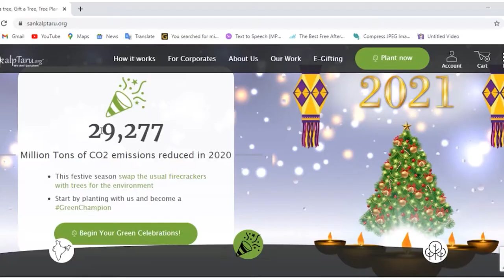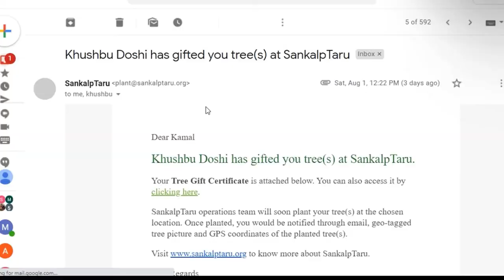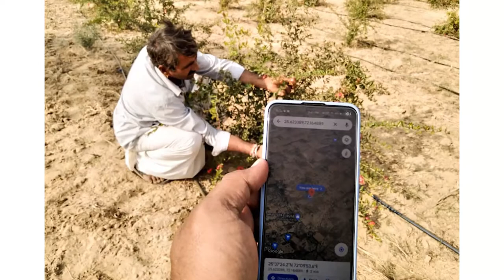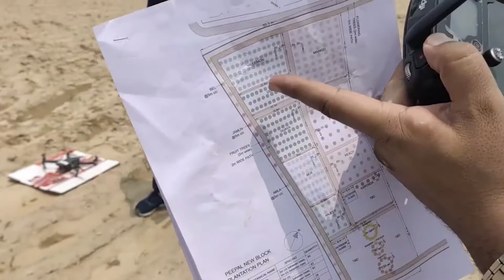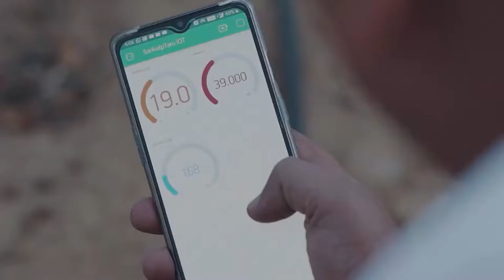Leveraging Technology and Securing Mass Plantations with Innovation | Apurva Bhandari | TEDxRawatpur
Mr. Apurva Bhandari is the Founder and Chairman of the SankalpTaru foundation. Apurva holds an MBA in Oil and Gas Management and started his career working with Bharat Petroleum Corporation Ltd. He has also worked with few IT companies and was on a consulting assignment in the US before he decided to return to India and Founded SankalpTaru. Apurva has traveled across India and is passionate about giving back to society and Mother Nature. He looks after Rural Operations, Strategy, and Corporate Relationship Management at SankalpTaru. SankalpTaru Foundation is an environmental NGO with a mission to increase the Global Green cover. It has planted more than 1 million trees across 21 states in India. The organization’s projects run across various dimensions of Rural Livelihood Programs, Urban Forestry, Community Plantation, and School-based plantation drives. Every project uses an intelligent blend of new technologies and traditional knowledge to ensure the highest survival rates and growth of trees. Apurva holds an MBA in Oil and Gas Management and started his career working with Bharat Petroleum Corporation Ltd. He has also worked with few IT companies and was on a consulting assignment in the US before he decided to return to India and Founded SankalpTaru. Apurva has traveled across India and is passionate about giving back to the society and Mother Nature. He looks after Rural Operations, Strategy and Corporate Relationship Management at SankalpTaru.
SankalpTaru Foundation is an environmental NGO with a mission to increase the Global Green cover. It has planted more than 1 million trees across 21 states in India. The organization’s projects run across various dimensions of Rural Livelihood Programs, Urban Forestry, Community Plantation and School based plantation drives. Every project uses an intelligent blend of new technologies and traditional knowledge to ensure the highest survival rates and growth of trees. This talk was given at a TEDx event using the TED conference format but independently organized by a local community.